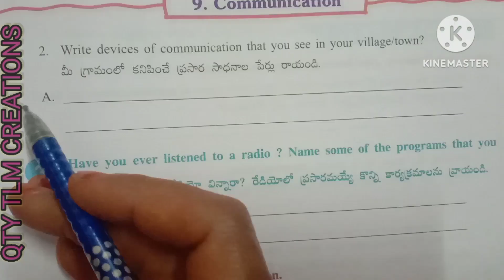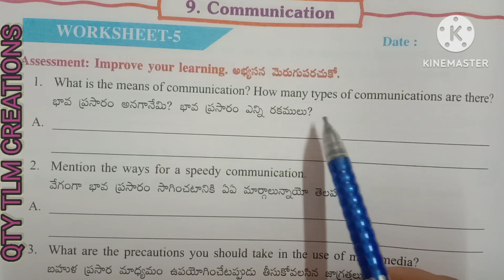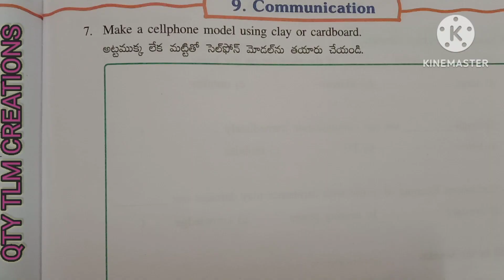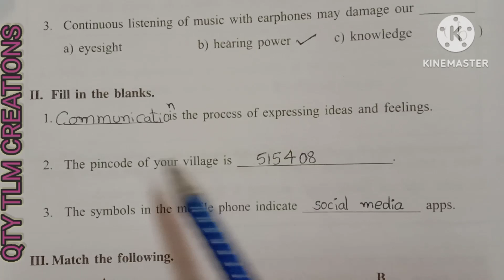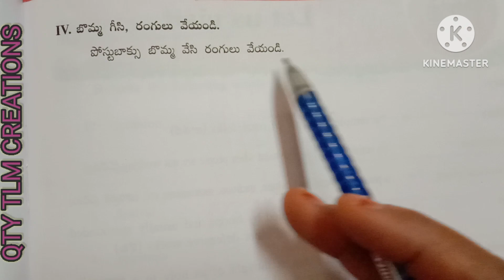4th Class EVS//పరిసరాల విజ్ఞానం//Chapter-9//COMMUNICATION //Sem-3 work book //work sheets 1to 5 All.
4th Class EVS // పరిసరాల విజ్ఞానం//Chapter-9//COMMUNICATION //Sem-3 work book //work sheets 1to 5 All

work sheets